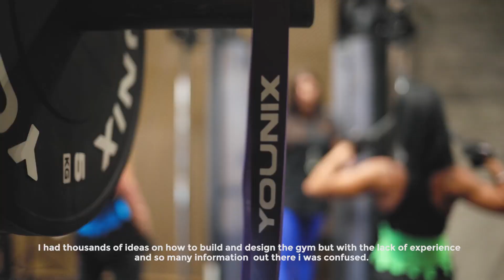How to create a successful Personal Training Studio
“Every important path starts with a dream and a guide that helps you reach the success in your field”

I’m Giovanna Orazzo, IFBB Champion, a personal trainer and a dreamer.

I wanted to create an exclusive club focused on my customers results and exceptional experience. A club that was not for everyone. A club where I could help my clients achieve their fitness goals and radically change their lifestyle, not just the way they look.

Together with younix I understood what is needed to help my clients. I’ve worked closely with their team from the beginning of the project. They helped me build a personal studio where I can now deliver great results and incredible experience to each person that walks through the doors.

I had thousands of ideas on how to build and design the gym but with the lack of experience and so many information out there I was confused. In the end I realized that I need a mentor. I needed a guide with a lot of experiences in this field that could help me with important decisions so I wouldn’t make wrong choices right at the beginning of my journey.

Working with Younix made me feel confident about all my choices.

I am convinced that sport helps save your life.

When I was 20 years old I like I needed to act. I saw so many people  struggling with their fitness. I kmnew I wanted to work in this industry. So I decided to use all my knowledge and experiences to help others reach their fitness goals.
Today I reached my first milestone. I finally have the personal studio I’ve always dreamed about.

Being a personal trainer means being a mentor. I take my work seriously. I am convinced that we have an important rope in peoples lives and we can’t afford to play with their health. This is why I chose Younix as my guide and I won’t regret my decision

Giovanna Orazzo, Italy, JoFit Personal Training Studio